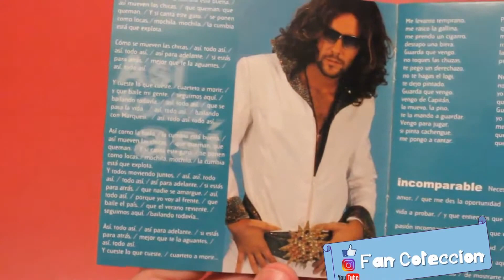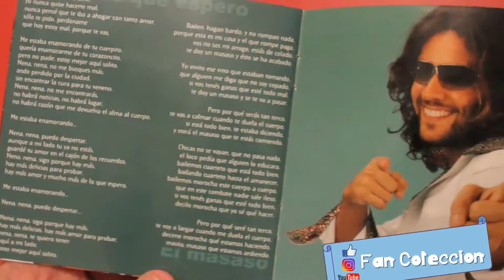Martín Rey Sol Marquesi (Mariano Martinez) - Aguante Marquesi - CD - 2003 - REVIEW - UNBOXING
Martín Rey Sol Marquesi (Mariano Martinez) - Aguante Marquesi - CD - SON AMORES - REVIEW - UNBOXING - 2003

Martín Rey Sol Marquesi es Mariano Martínez

Aguante Marquesi fue el álbum del personaje ficticio Martín "Rey Sol" Marquesi (interpretado por Mariano Martínez) de la telenovela argentina Son amores lanzado en 2003 bajo la producción de Pol-ka Producciones y Warner Music Argentina.

El álbum tuvo sólo dos presentaciones en vivo que fueron eventos solidarios donde se recaudaron $40.0003​ para la Casa Garrahan (concierto realizado en enero de 2003) y $9.0003​ para la Fundación Discar (concierto realizado en el Teatro Ópera​ en diciembre de 2003).

«Aguante Marquesi» Martínez / Espinosa / Monteleone 3:21
«Así, todo así» Martínez / Espinosa / Monteleone 2:30
«Warning (Guarda que vengo)» Martínez / Espinosa 2:37
«Incomparable» Martínez / Espinosa / Monteleone 3:27
«Loco, re loco» Martínez / Espinosa / Monteleone 2:17
«Más de lo que espero» Martínez / Espinosa / Monteleone 3:46
«El masaso» Martínez / Espinosa / Monteleone 2:29
«Para siempre» Martínez / Espinosa / Monteleone 3:01
«Queeee» Martínez / Espinosa / Monteleone 4:04
«Yo sé» Martínez / Espinosa 2:20
28:32

Banda sonora de la telenovela Son amores durante sus dos temporadas 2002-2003. Los temas lanzados oficialmente durante los capítulos fueron «Yo sé» y «Warning (Guarda que vengo)» durante la primera temporada y «Más de lo que espero» en la segunda temporada.
Algunas canciones aparecieron, junto al personaje, en una promoción de 7Up en conjunto con Pol-ka Producciones durante 2003.
Programa especial de Canal 13 donde fue transmitido el concierto a beneficio del Rey Sol realizado en el Teatro Ópera en diciembre de 2003.
En la telenovela Los únicos en su primera temporada Mariano Martínez hizo una aparición como el Rey Sol junto al tema «Yo sé».

FAN COLECCION